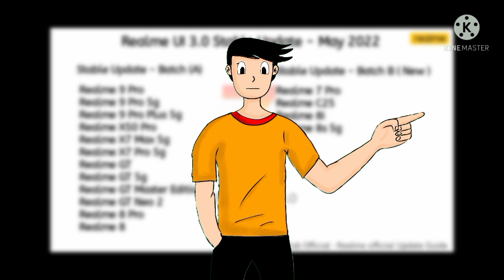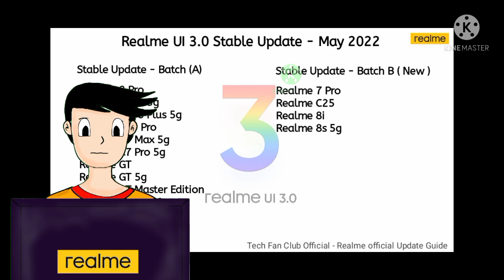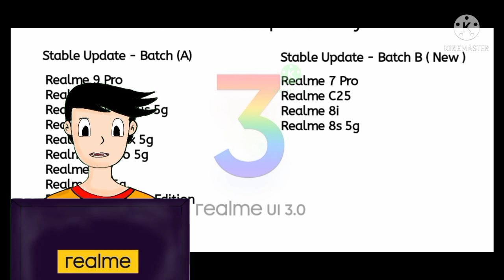Realme UI 3.0 android 12 stable update Official full device list, New official Roadmap in May 2022